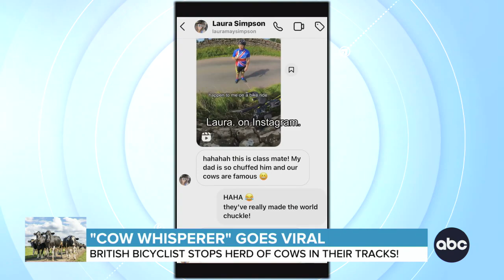‘Cow whisperer’ caught on camera | WNN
ABC News’ Danny New spoke to the cyclist going viral after managing to stop a rogue herd of cows in their tracks with nothing but his powers of persuasion.